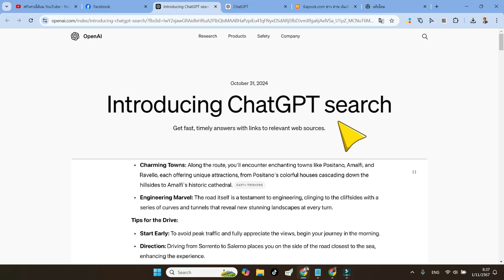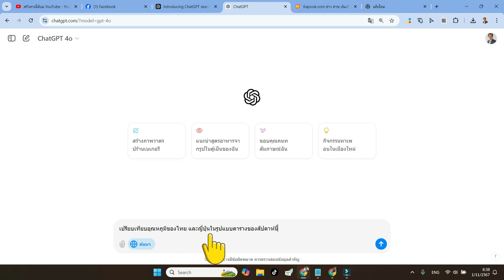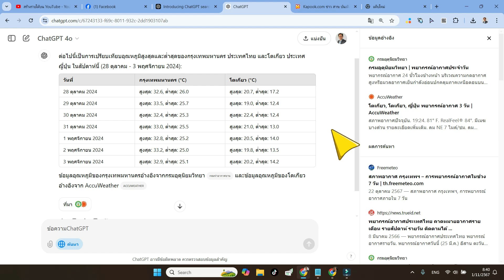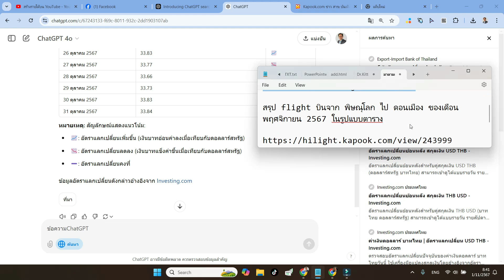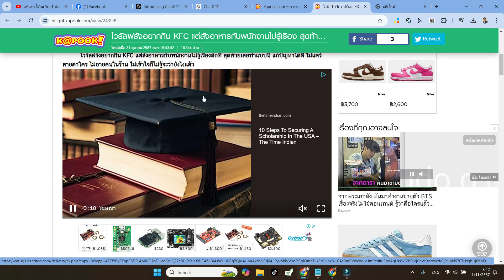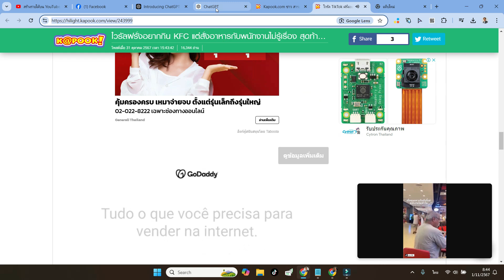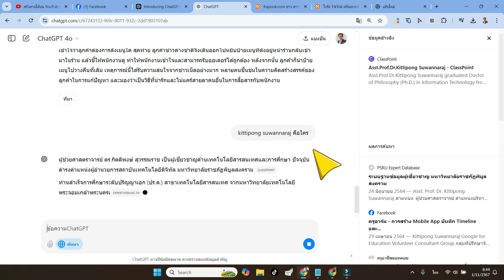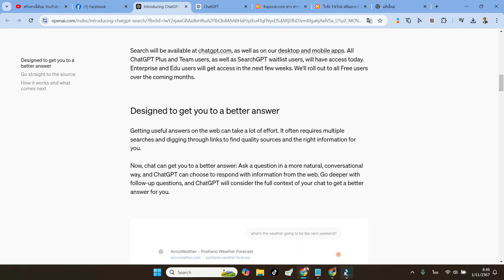ใหม่ล่าสุด!! ChatGPT Search เปิดตัวแล้ว เก่งอย่างไรมาดูกัน ลดอาการหลอน Hallucination ได้แน่นอน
บรรยายโดย ผู้ช่วยศาสตราจารย์ ดร.กิตติพงษ์ สุวรรณราช , Google Certified Trainer and Educator, Thailand , วิทยากรรับเชิญหน่วยงานภาครัฐ และเอกชน อาจารย์พิเศษเกี่ยวกับเทคโนโลยีสารสนเทศ

เข้าร่วม "IT around U กับ อ.โจ้"  โดยใส่รหัสเข้ากลุ่มว่า "IT around U"  รับความรู้มากมายฟรี พร้อมข่าวกิจกรรม